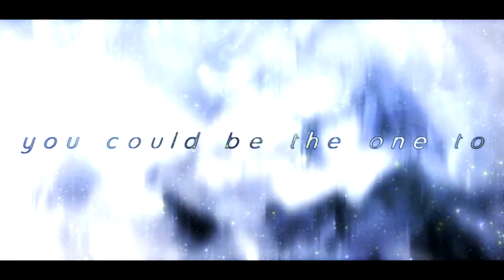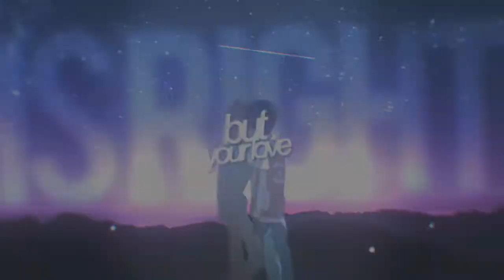sleep. | FULL MEP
its done!! it turned out really pretty aaaa i am so happy!（=´∇｀=）
thanks to everyone who participated and xAtha-chan for being backup!

intro) xinth | nge | kawoshin
1) Niisho | captive prince | laurent and damen
2) mylens | umibe no estranger
3) miakiro | pmmm | madohomu
4) xmarukaiteusukx | no.6 | nezumi and shion
5) xAtha-chan | owari no seraph | mika and yuu
6) queenie. | pokemon | red and green
7) SyaSlayer | ano hana
8) xsummerbaka | fodr | suga and shiori
9) forgetmenot; | sdr2 | komahina